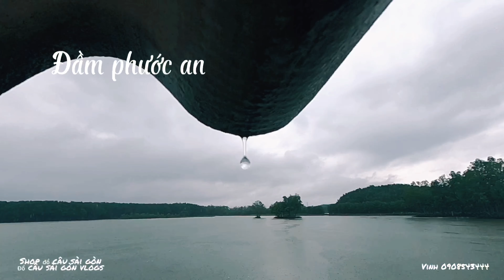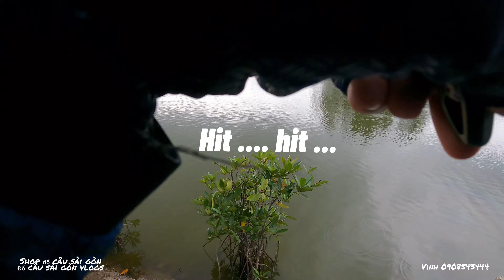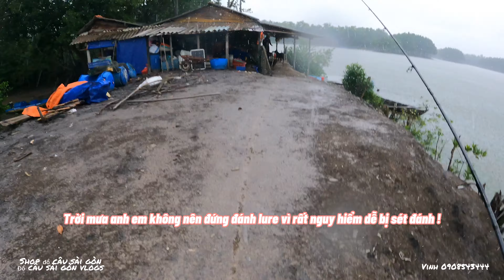Câu được cá hồng đốm ,hàng hiếm ở đầm ( 2021 )